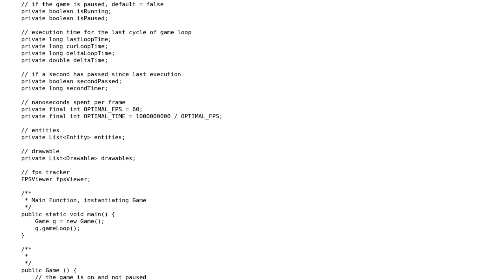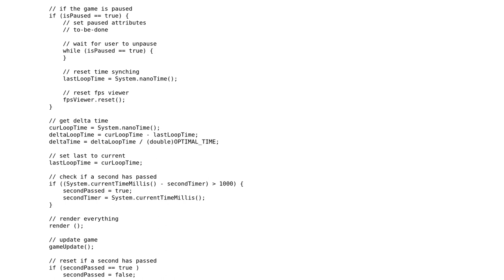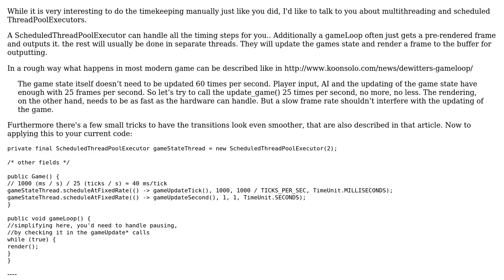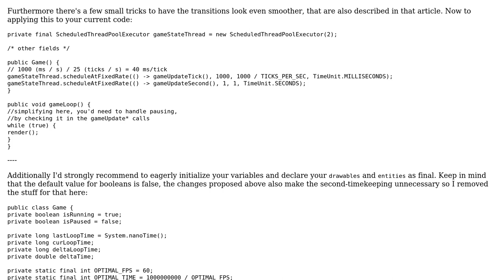General Game Loop (2 Solutions!!)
General Game Loop

With thanks & praise to God, and with thanks to the many people who have made this project possible! | Content (except music & images) licensed under CC BY-SA | Music | Images & others | With thanks to user Vogel612 user tim user Emz and the Stack Exchange Network Trademarks are property of their respective owners. You are responsible for your own actions.